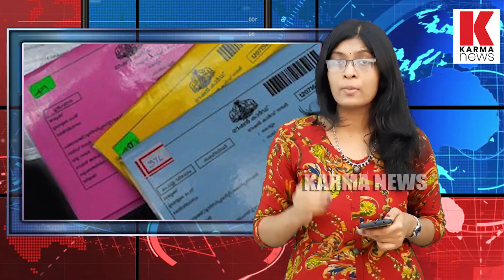സാധാരണകാർക്കു സൗജന്യ ചികിത്സ നിഷേധിച്ച് ശ്രീ ചിത്ര ഇൻസ്റ്റിറ്റ്യൂട്ട്| karma news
സാമ്പത്തികത്തിൽ പിന്നോക്കം നിൽക്കുന്നവരെ ഗ്രൂപ്പുകളായി തരംതിരിച്ചാവും ചികിത്സ നൽകുക. തെളിവുകളുടെ അടിസ്‌ഥാനത്തിലാവും ഇനി മുതൽ സൗജന്യ ചികിത്സ ഏർപ്പെടുത്തുക.